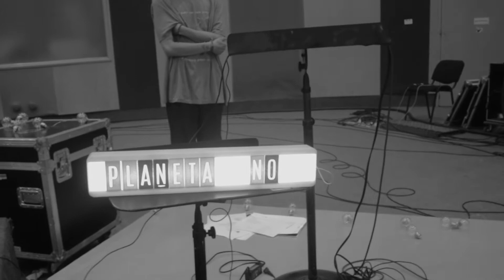El campo- Planeta No | Baja Interferencia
Somos Estación Virtual📻
Emisora del Instituto Mexicano de la Radio
Grabación y mezcla
Ingenieros IMER
Video  y Edición
Equipo de Interferencia IMER